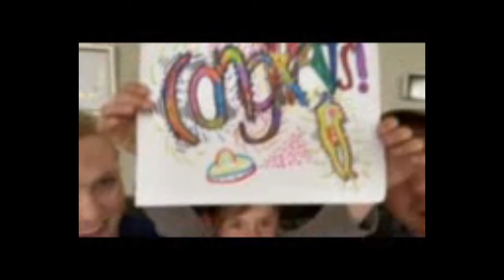SURPRISE KAAATE!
CONGRATULATIONS KATE!!! WOOOOOOOOOOOH 2020!